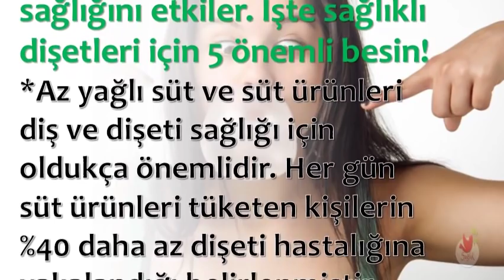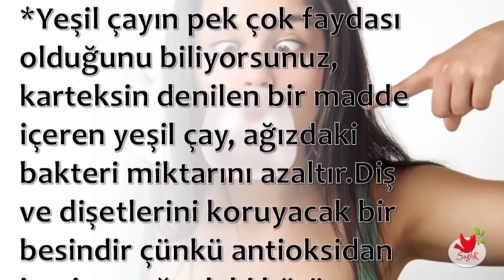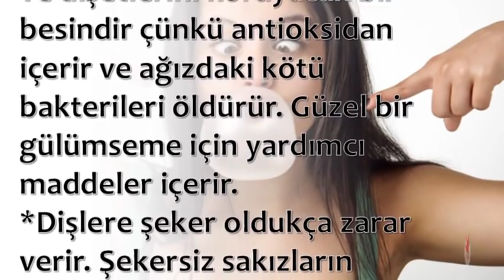Şekersiz Sakız Çiğnerseniz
💕 SAĞLIKLI YAŞAM;

💕 YAYIN İLKELERİMİZ;

💕 KAYNAKLAR;

☆Siteler
• line.do

💕 YASAL UYARI;